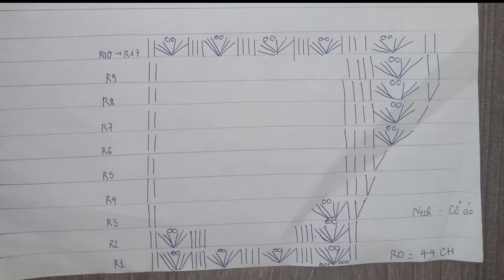This Crochet Dress Kim Yoo-Jung Wore On Instagram